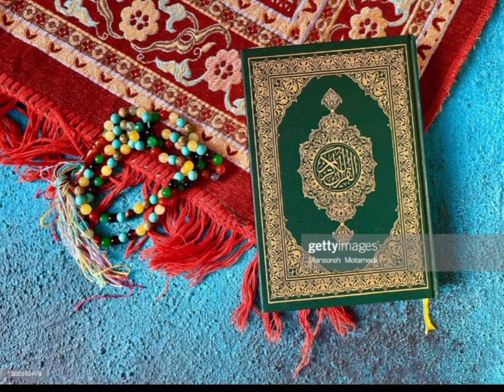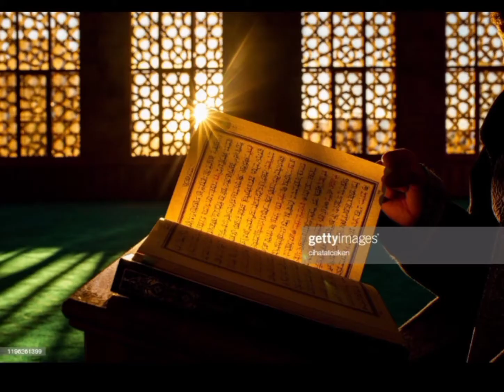কোরান সুরা সিজদাহ